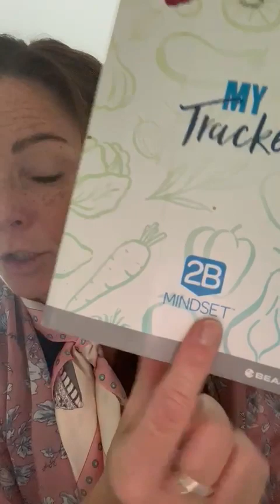EPISODE 1: How to Create a Calorie Deficit with the Ultimate Portion Fix & 2B Mindset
Join Coach Monica's FREE (and PRIVATE) fitness and nutrition accountability group for ongoing support and tips to help you live a healthy life